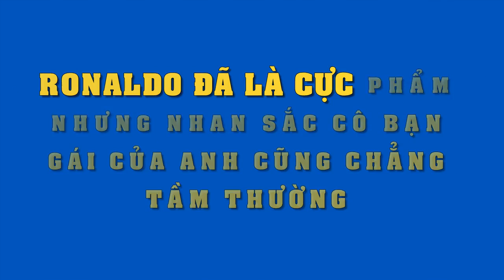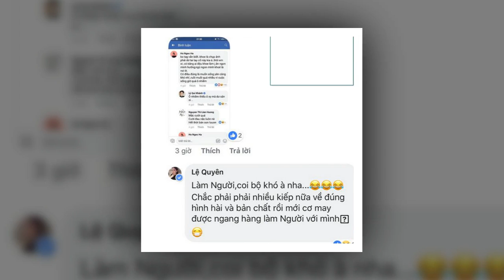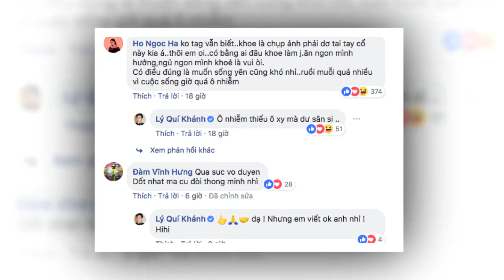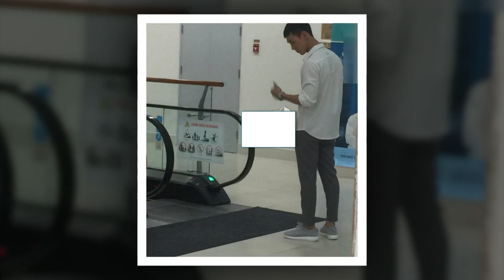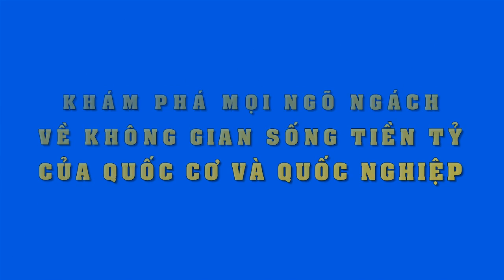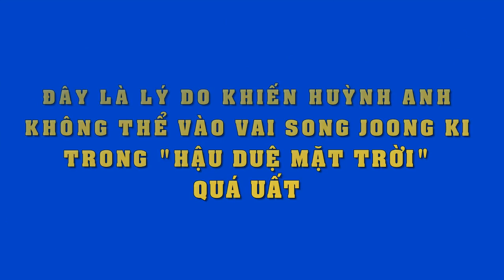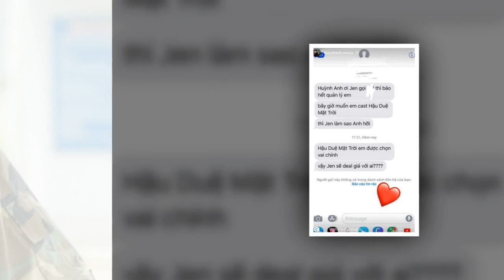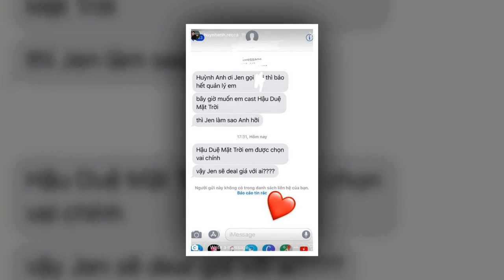Ronaldo đã là cực phẩm siêu sao,nhưng nhan sắc bạn gái siêu mẫu cũng khiến bao người "mê mệt"